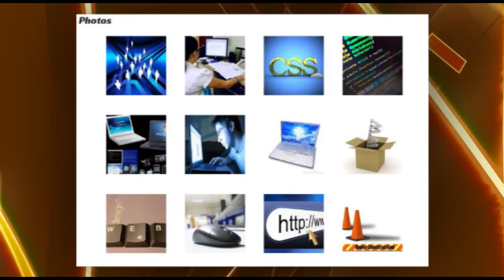Best Northfield Graphic Design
Graphic Design Advertising